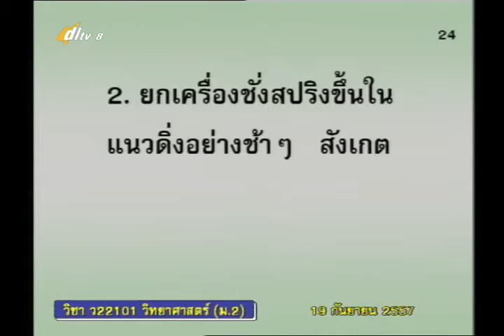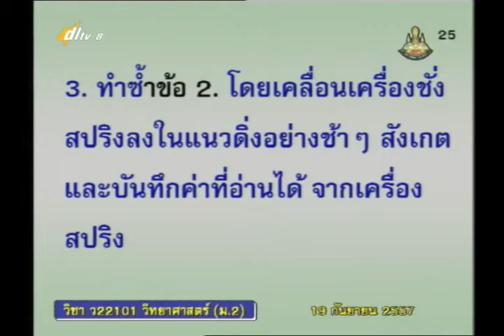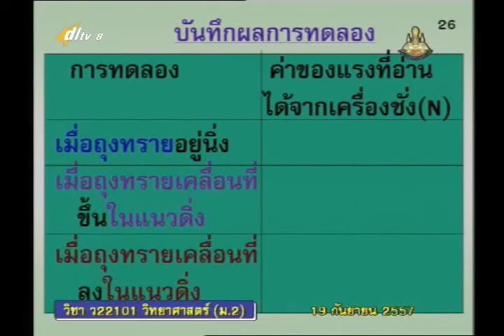049B+8190957+ว+แรง2+scim2+dl57t1